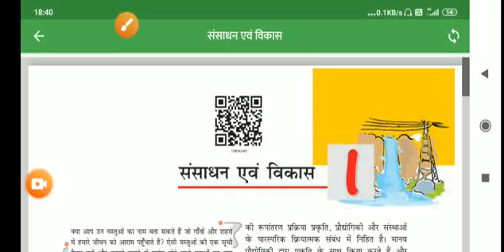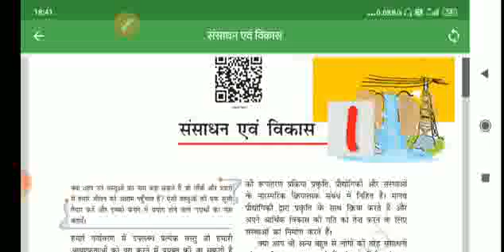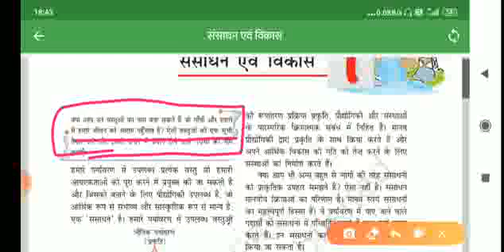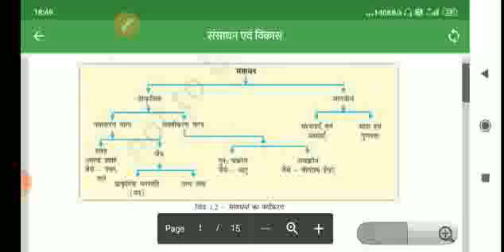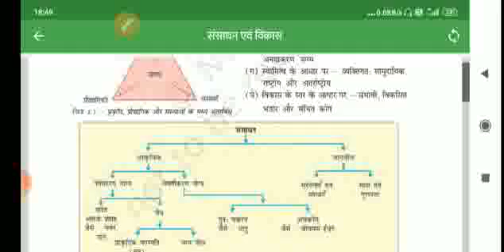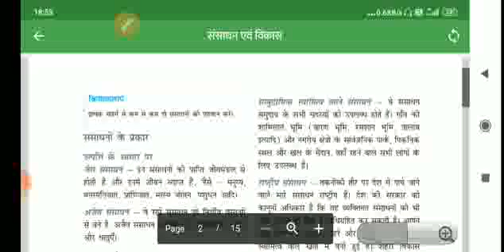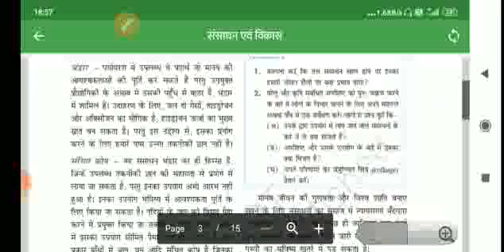10th social science geography#भूगोल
About this video-10th social science geography#भूगोल
Other information
                                  धन्यवाद।